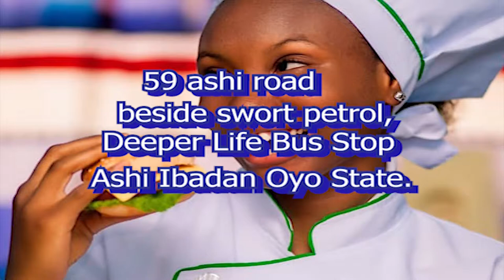Gospel Artist Zone With Lizzy Voice Ep 7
Watch A Music Artist, Lady Alamu Folasade Elizabeth on Gospel Artist Zone with VJ SADOS